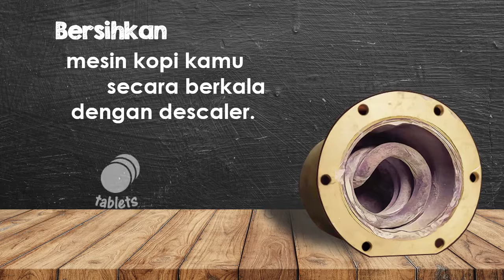Bersihkan kerak kapur pada mesin kopi dengan descaler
Tips menjaga agar mesin kopi tahan lama. Bersihkan kerak kapur di mesin kopi kamu dengan descaler.

Icons and Images from icons8 and  freepick.